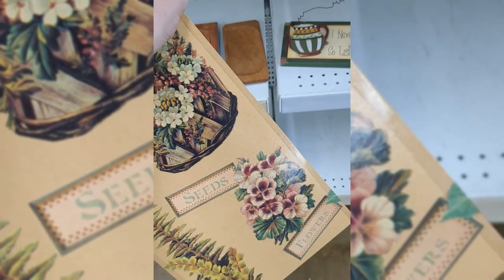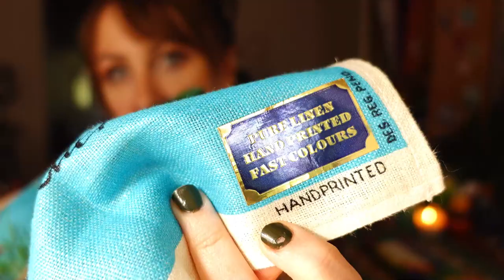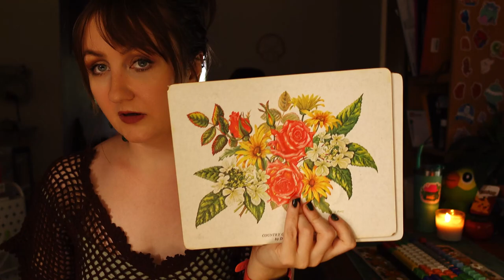artsy thrift haul ☆ finding vintage gems for my art studio setup!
my art studio setup desperately needed a refresh,  i decided to shop for some vintage things to bring some more life, colour, and functionality to my space! hopefully this gives you some unique art studio ideas for your own space :)